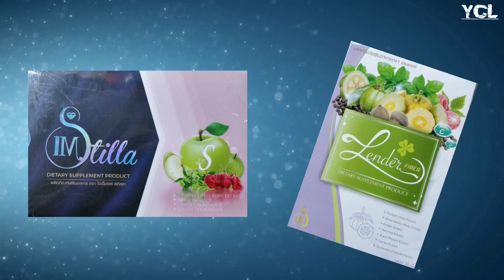ចុងខែមេសានេះពលរដ្ឋអាចជិះរថភ្លើងពីកម្ពុជាដល់សឹង្ហបុរីបានហើយ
​ជា​ដំណឹងល្អ​មួយ​សំរាប់​ប្រជាពលរដ្ឋ​កម្ពុជា​ ​ដែល​មានបំណង​ធ្វើដំណើរ​តាមផ្លូវ​ដែក​ ​គឺ​អាច​ធ្វើដំណើរ​ពី​កម្ពុជា​ដល់​ប្រទេស​សឹង្ហ​បុរី​ហើយ​ ​ចាប់ពី​ថ្ងៃទី២២​ ​មេសា​ខាងមុខនេះ​។​